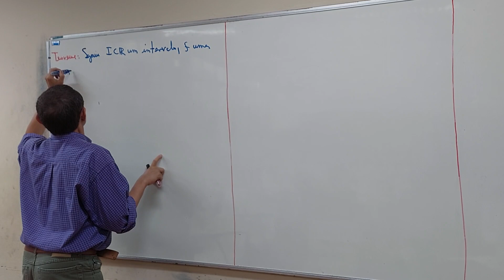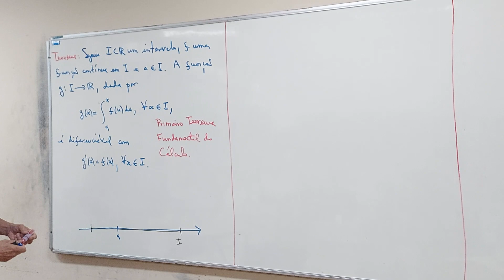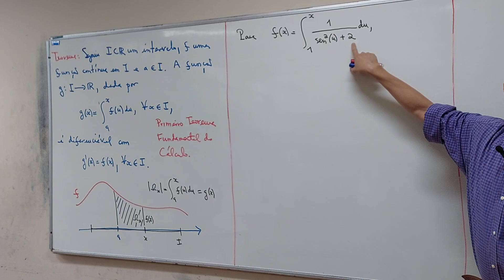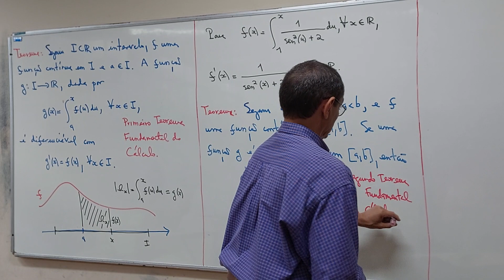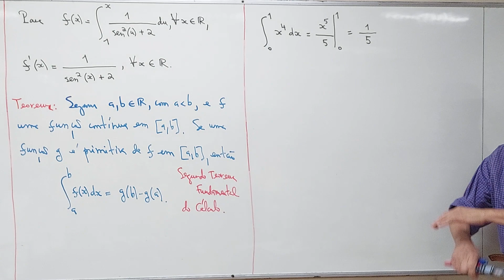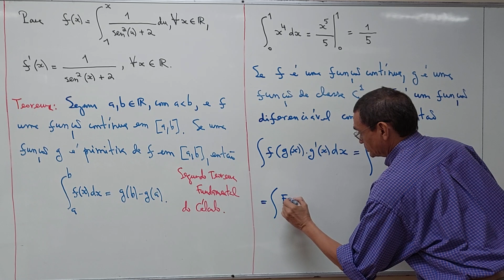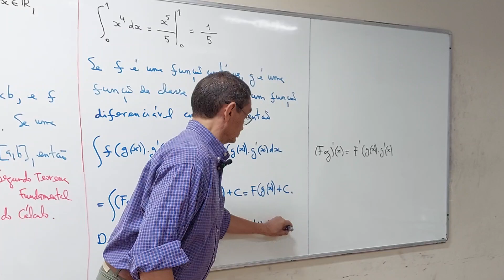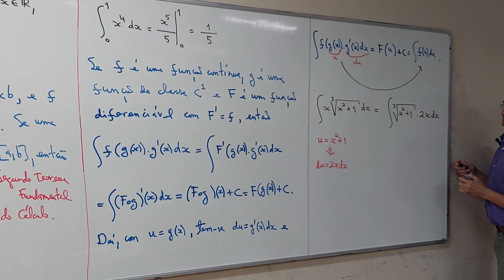Aula 01 - Parte 01/05 - Bacharelado em Física